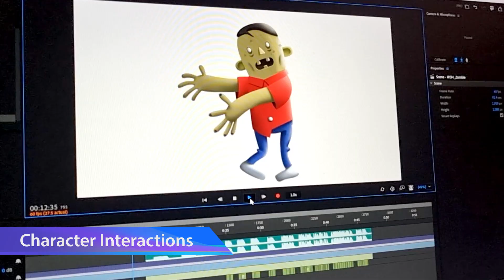WSH Conference 2022 Interactive Event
To reinforce the WSH Conference's mission to highlight the importance of workplace safety and health in Singapore, we were requested to incorporate an interactive element into the event to proactively engage the audience through storytelling.

To fulfill this requirement, we created an interactive preshow where the audience was invited to send some encouraging emojis to the massive 54M LED screen when they see a quote that they like on display.

We also came up with the concept of leveraging WSH mascots as "co-hosts" to interact with the emcee during various segments of the conference. The mascots "invited" the audience to partake in various activities, such as quizzes and polls, to continuously engage them throughout the conference.